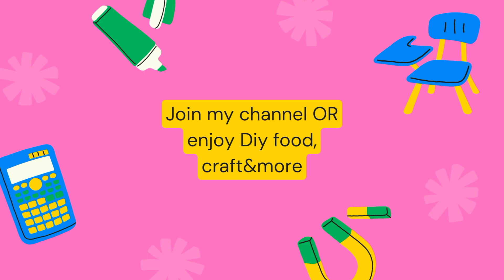How to Make a Pen Holder / DIY Bottle Pen Holder ...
Use Empty Fruity bottle &
Wool

Video highlights
1)_How to make a pen holder
2)_Handmade Pen Holder design
3)_Pen Holder Craft
4)_Waste material pen holder craft
5)_Beautiful pen stand Craft
6)_Pen holder ideas
7)_Pen stand Craft with bottle